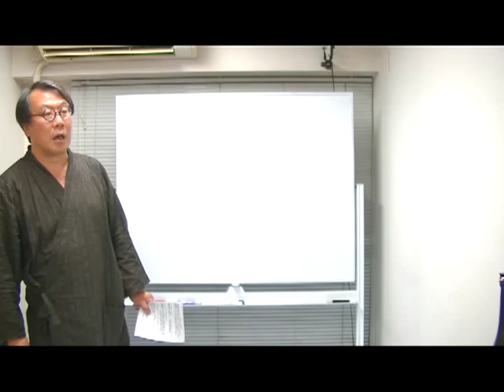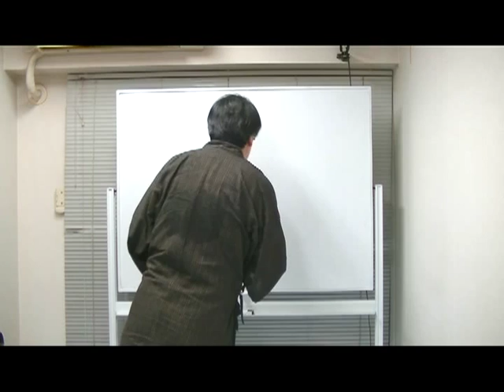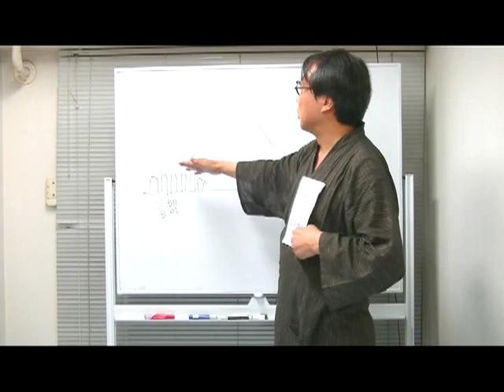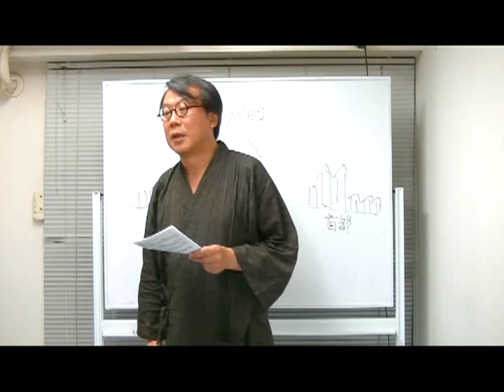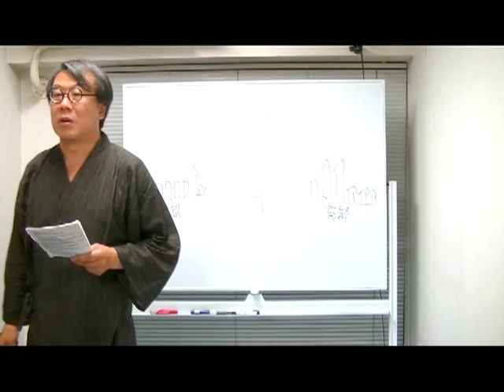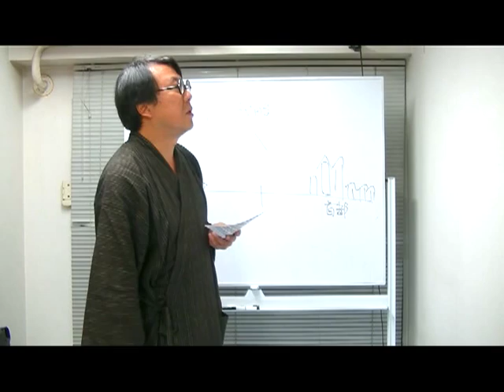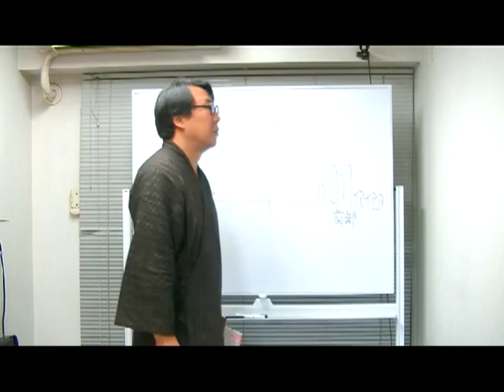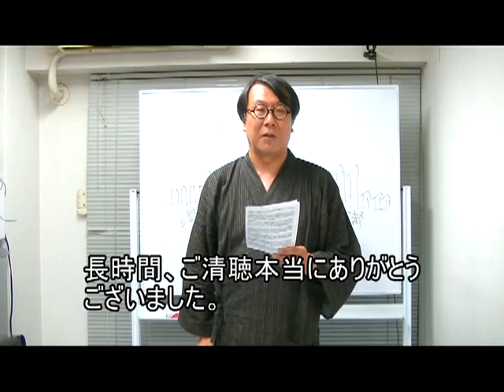‹浅羽通明辻説法 第3回›軍事思想史から観た「風立ちぬ」（宮崎駿監督）の近代（雑談抜きバージョン）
旧月刊「CURCUS」誌の人気コラム「浅羽通明辻説法」ライヴ講義、第二弾は、宮崎駿監督の問題作「風立ちぬ」の徹底解読!!
兵器、戦闘機大好きで、素晴らしいバトルシーンで楽しませてくれた宮崎監督は憲法九条護持を訴える反戦の人。これは矛盾ではなく必然だった！
 知られざる知の系譜、軍事思想史、特にイタリア人ドゥーエの戦略爆撃理論がわかれば、「風立ちぬ」は、「乏しき時代の詩人」(ハイデガー)ならぬ「爆撃機の時代の戦闘機者」の物語であるのが、見えてくる！松本零士の戦場マンガ、伊藤整の恋愛論などを補助線として駆使しながら、文明史的過渡期の物語としての「風立ちぬ」を露わにしてみせる。必聴の浅羽通明物語論ライヴ!!

○次回ライブの詳細はこちら

☆★浅羽通明辻説法☆★第13回☆★

2015最初の辻説法、PLANETS(宇野常寛らのメールマガジン)にアップされた稲葉ほたての浅羽通明論へ浅羽本人が容赦なき全面アンサー!新世代がついに読み取れなかった、アレント、網野善彦、橋本治を背景とする『職能』『世間』『知識人』を巡る思想体系を初概説します。その帰結として、「宗教とテロと表現の自由」から「戦場ジャーナリストと自己責任」「岡田斗司夫スキャンダル」まで、戦後民主主義の枠組みではけっして解けなくなりつつある、日本と世界の現在を快刀乱麻を裁つごとく解明してゆきます!!時代を底深く見据えて生きたいあなたへ送る必聴の二時間余!

お申込み方法などはこちら